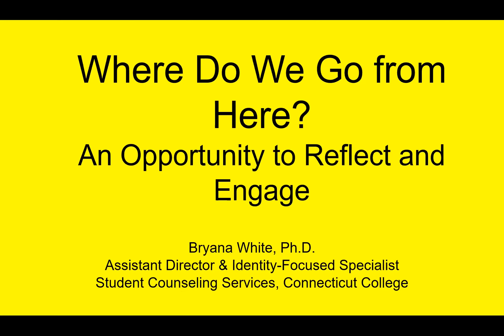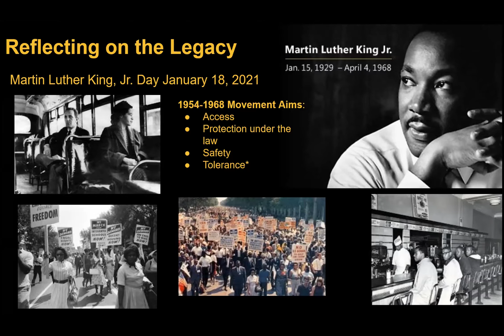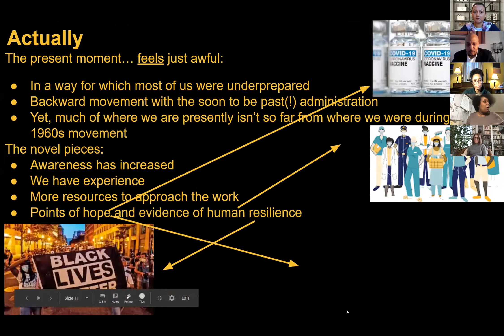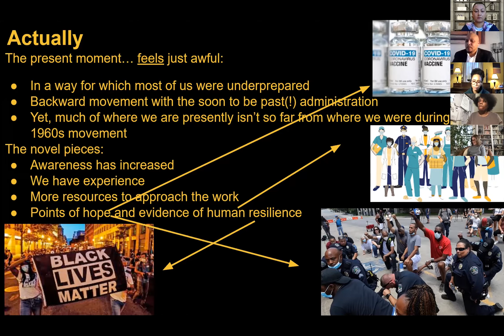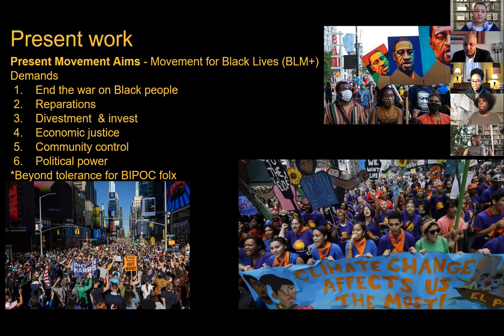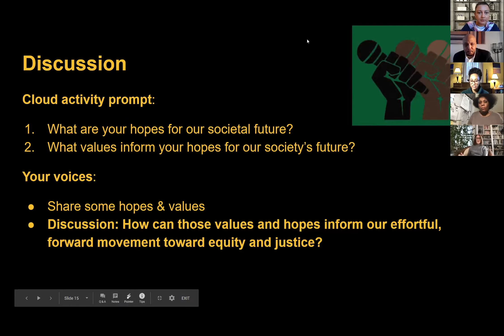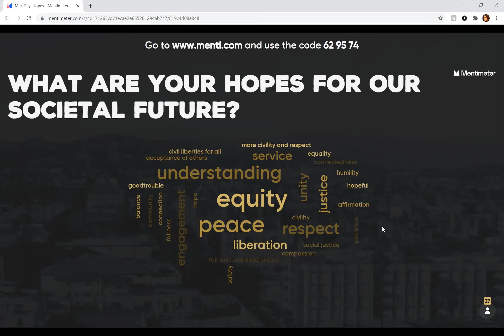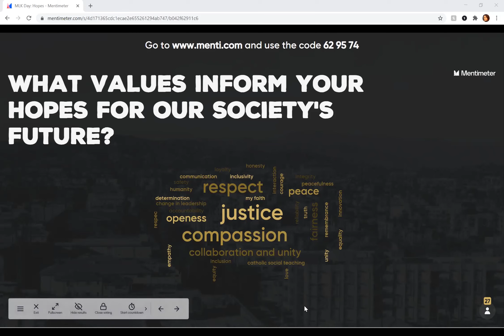A Celebration of Dr. Martin Luther King Jr. at William James College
Dr. Bryana White, psychologist, identity-focused specialist, and assistant director of student counseling services at Connecticut College, joined the William James College community for a celebration of Rev. Dr. Martin Luther King, Jr.. Her talk focused on reflecting on the legacy of Dr. King and asking the question, "Where do we go from here?"

This event was hosted by the WJC Diversity, Equity, and Inclusion Office